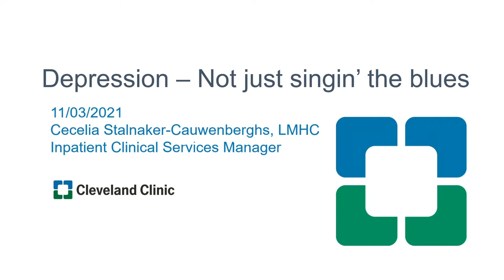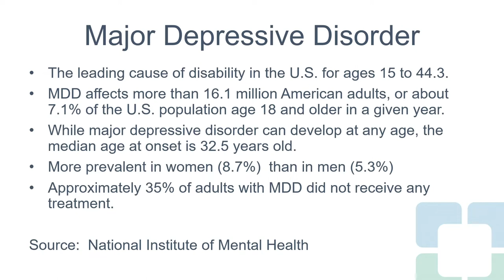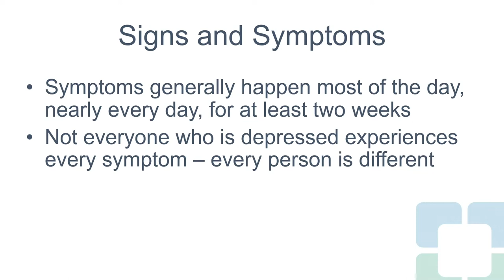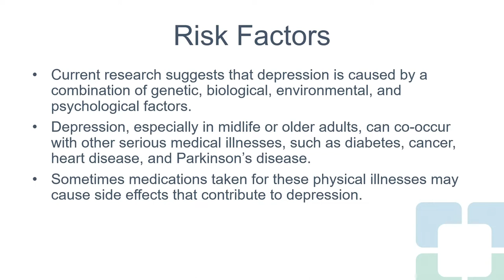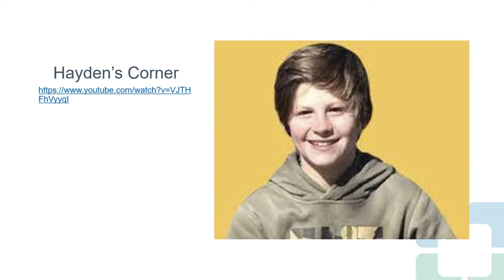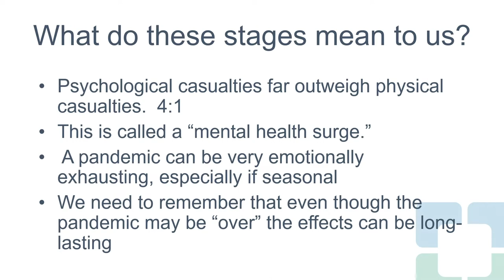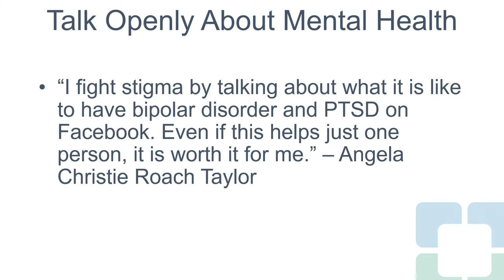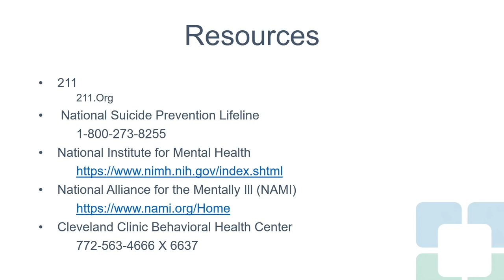Healthy U - Depression